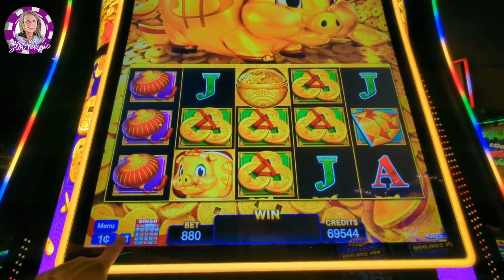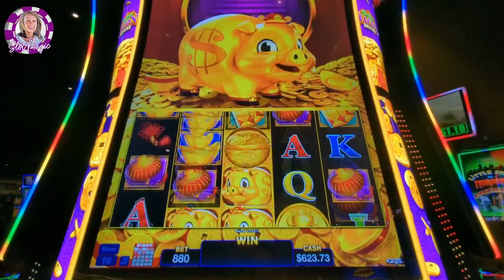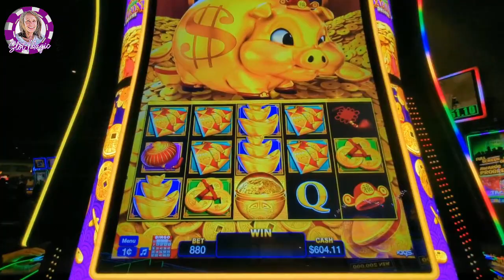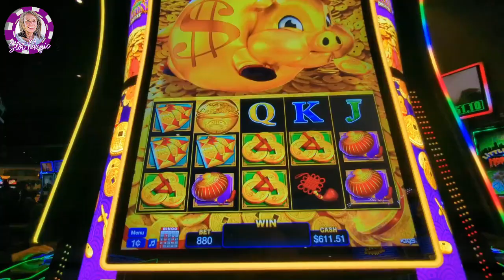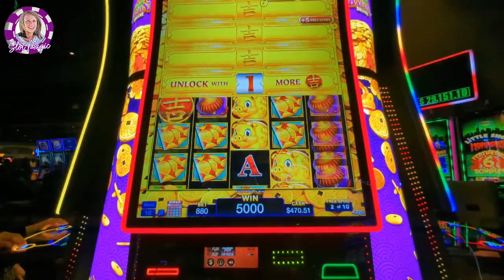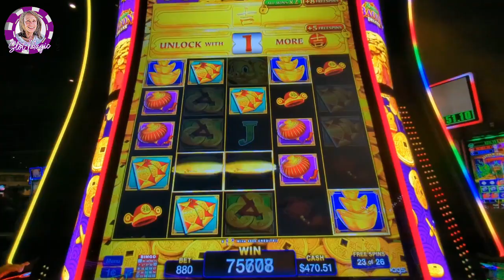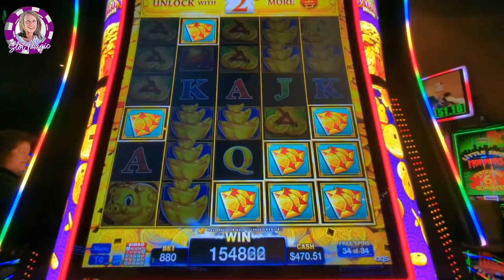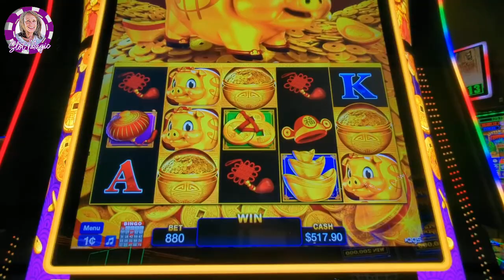Smokin' 34 Spin Jackpot Handpay on Rakin' Bacon Deluxe🐷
I've only played this game a couple times, I've had special requests to play this game and when I finally did, I nailed it with a 34 spin Jackpot $8.80 max bet from Angel of the Winds.

You can also show your support by clicking the THANKS button below the video, or donate to me in crypto at slotmagic.crypto.

Check out Slot Magic slot channel, high limit live slot play on Rakin Bacon slot machine, slot machine win, slot machine jackpot, big wins on high limit slots, 大贏, las vegas casino, slot channel, gaming channel, casino slot tips, how to win on slots.

♥️Slot Magic♥️